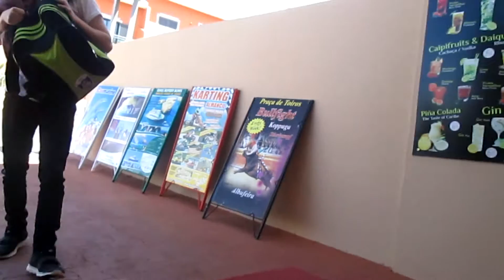Traveling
This is episode one of my new thing im doing called the take over where i upload all my vlogs of when i go traveling witch i will be doing a lot the next few mouths Enjoy :)